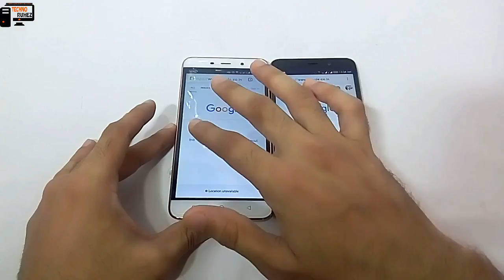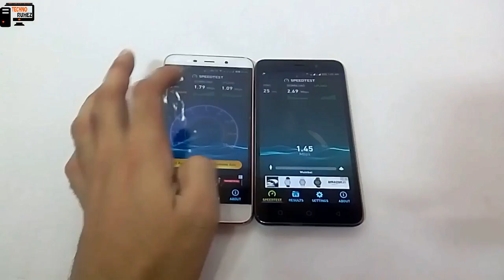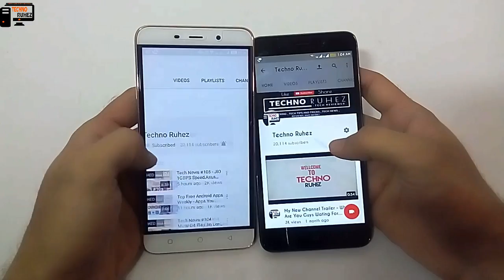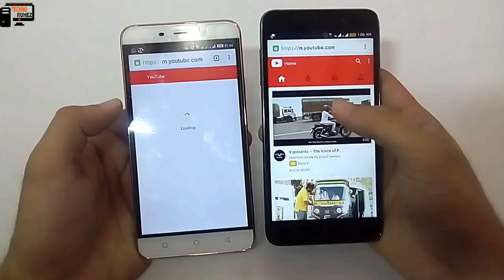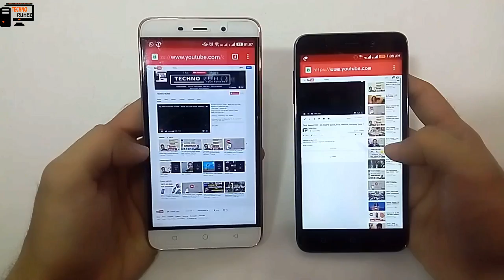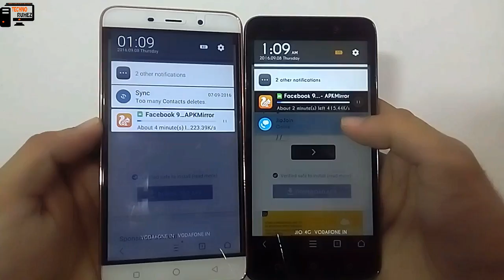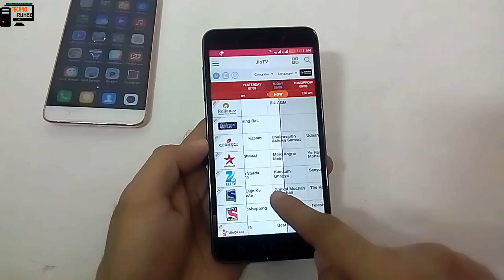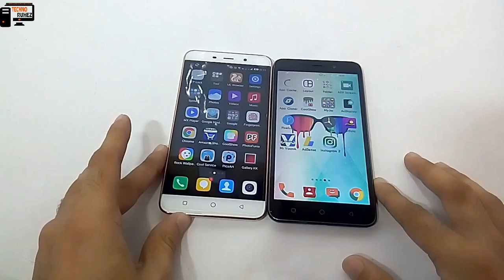Reliance Jio 4G Data Vs Wifi 2Mbps SpeedTest - WHO WINS?(Youtube,Browsing,Downloading & More)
Hello everyone in this video i had doen a speedtest between my local wifi 2mbps and reliance jio 4g data. judge by yourself